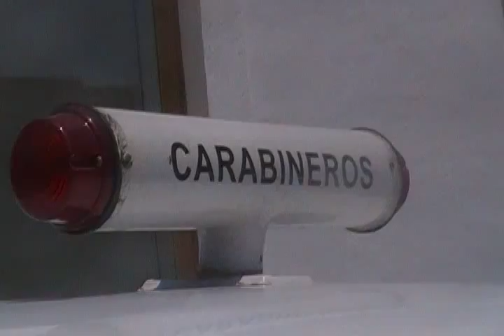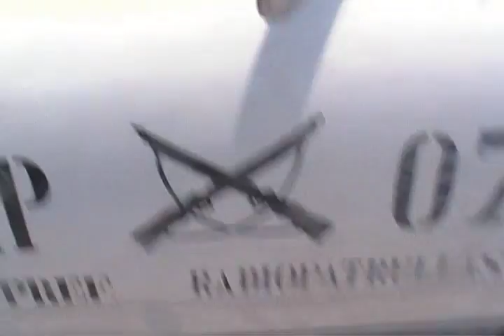Radiopatrullas antiguos de Carabineros de Chile(Ford Custom 1951 y Renault Ika)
un Reanult Ika y un Ford Custom año 1950 radiopatrullas policiales antiguos exhibidos en el Museo de Carabineros de Chile

Santiago Chile